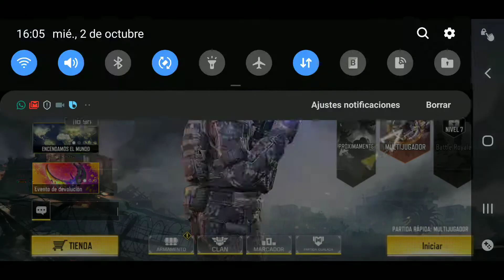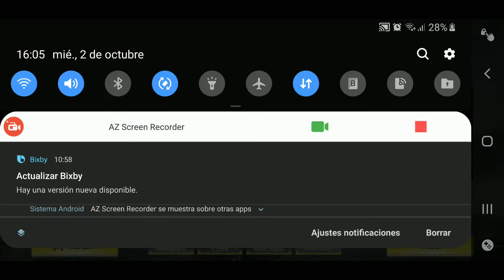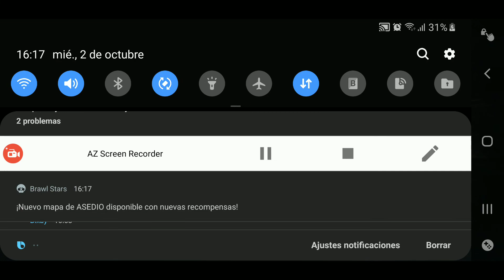Call of Duty Mobile! Probandolo un poco!